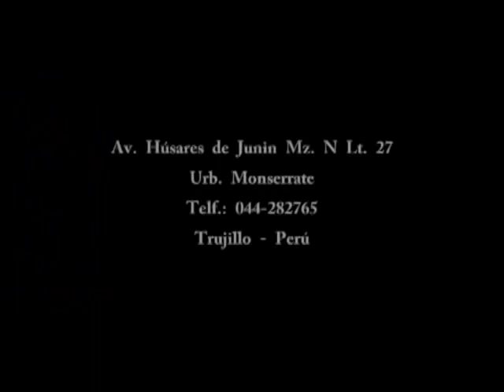Animación con Zancos - Olmo Teatro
Animación de Zancos año 2009 - Olmo Teatro
Documentación